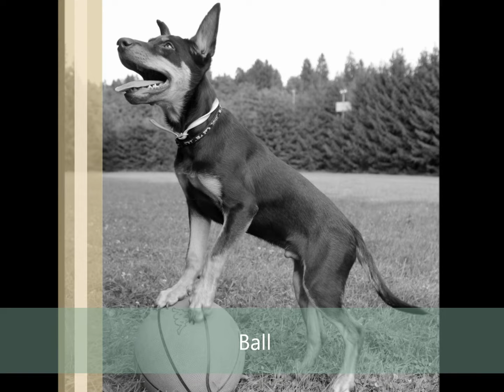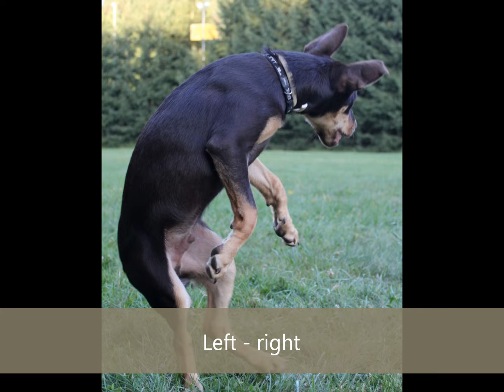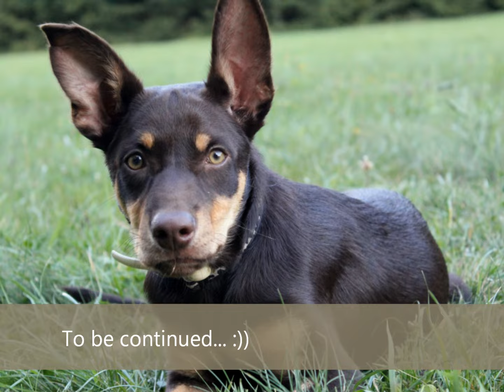Bay doing tricks :)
Almost 4 months old Australian kelpie doing tricks.